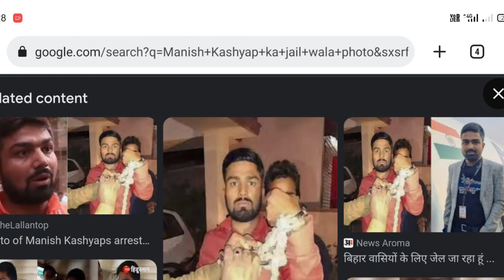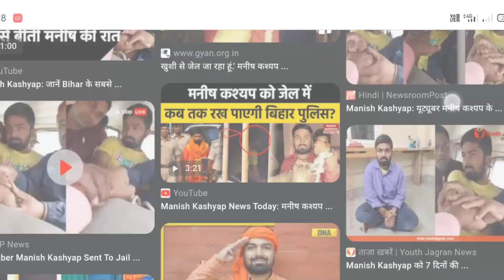Manish Kashyap keTamilnadu video par क्यों हुआ था बवाल तेजस्वी को दिया खुला challenge मनीष कश्यप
Manish Kashyap Tamilnadu ke bare me
मनीष कश्यप कब निकलेगा ‌ जेल से बाहर हम सभी को इंतजार है
मनीष कश्यप के समर्थन में बॉलीवुड एक्टर सोनू सूद आ गया है
जेल से आने के बाद मनीष कश्यप मचाएगा तबाही